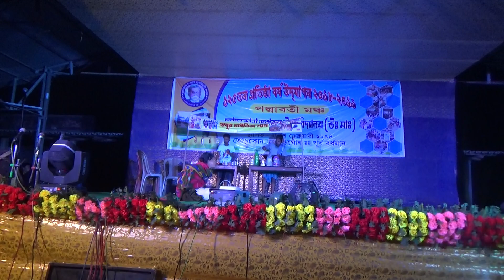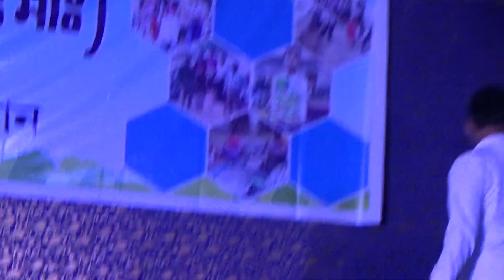মানবতা (মুখাভিনয় / নির্বাক বাংলা নাটক ) MANOBOTA (SPEECHLESS DRAMA) : 125 th FOUNDATION DAY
TORKONA JAGABANDHU HIGH SCHOOL